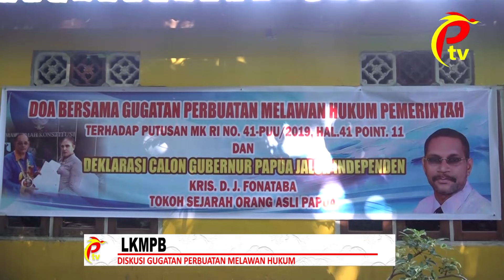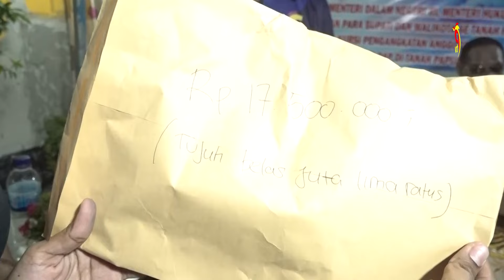Kumpul uang materi dan diskusi gugatan perbuatan melawan Hukum LKMPB.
Lembaga Komunikasi Masyarakat Papua Bersatu (LKMPB) lakukan diskusi seputar laporan gugatan Pendiri Dan Ketua Umum Lembaga Komunikasi Masyarakat Papua Bersatu (LKMPB) terhadap presiden Menteri Dalam Negeri menteri hukum dan HAM 6 Gubernur tanah Papua Kesbangpol dan bupati se tanah Papua